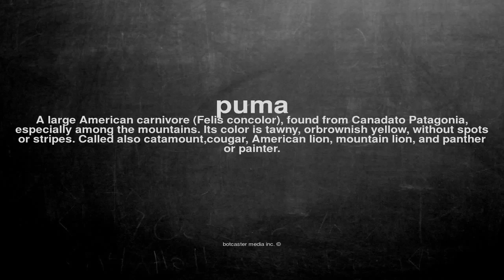What does puma mean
What does puma mean in English?